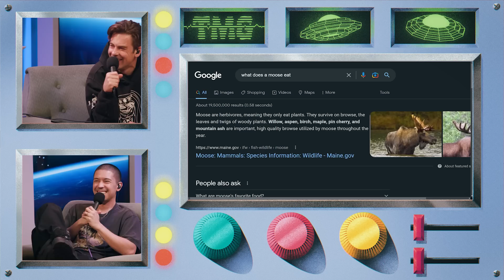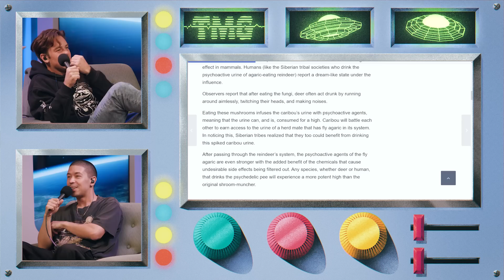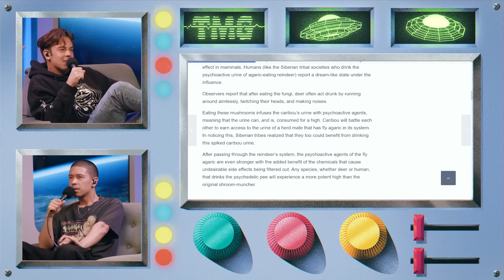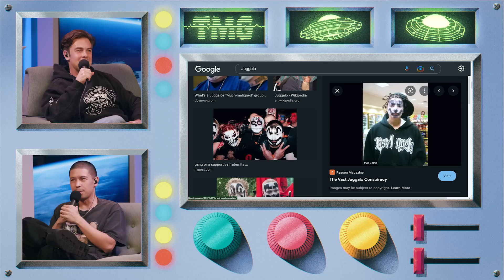Reacting to a Moose Fight